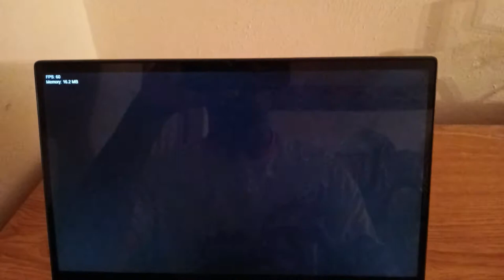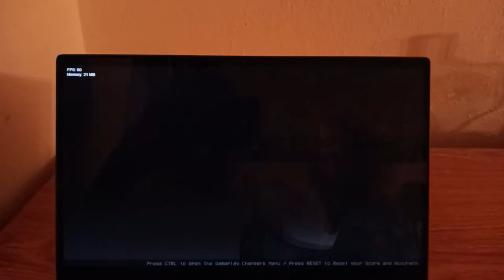FUNKIN’ WITH SHY GAL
Funkin’ with Shy Gal is a Friday Night Funkin mod where Boyfriend ended up on Yoshi’s Island, but things seems different.